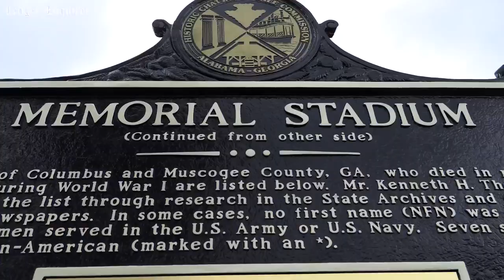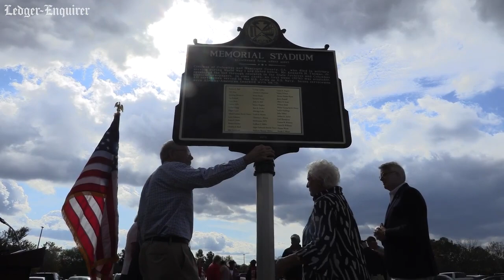Columbus, GA unveils memorial marker honoring service members killed during World War I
A new historical marker honoring those killed in military service from Columbus, Georgia during World War I was unveiled Saturday morning at A.J. McClung Memorial Stadium in Columbus after a short program let by City Councilor John House.